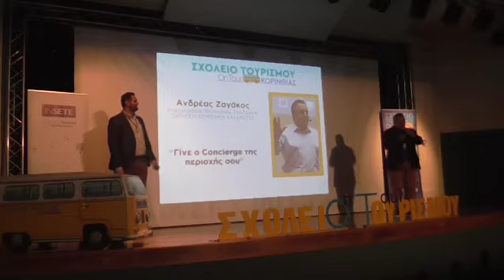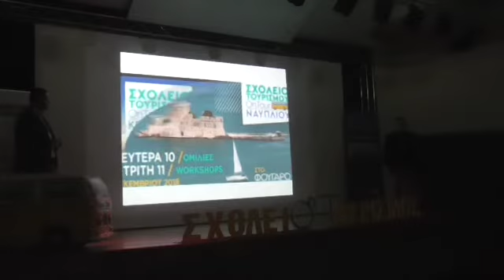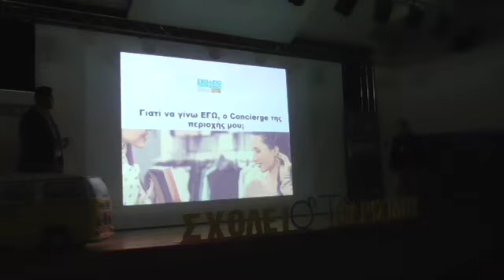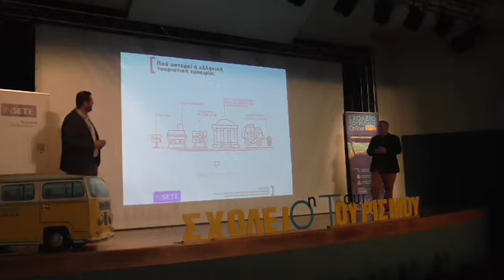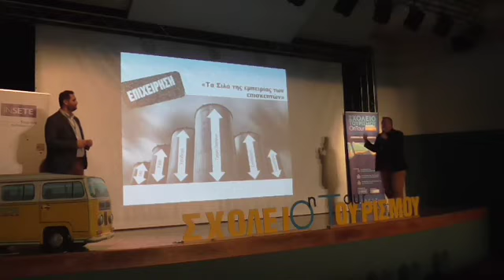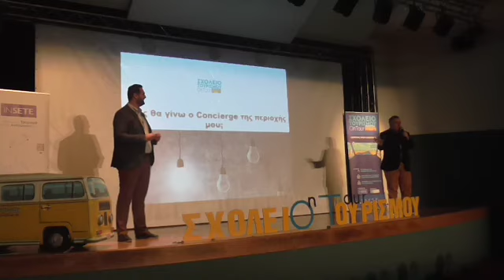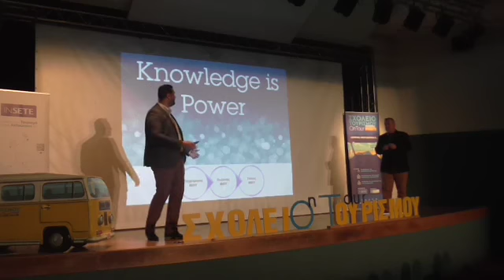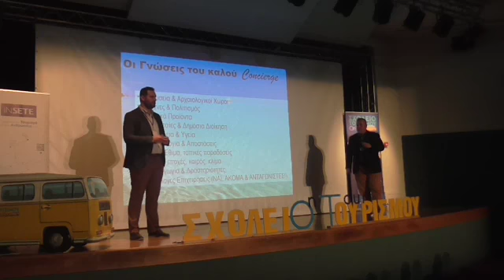Σχολείο τουρισμου, ομιλίες (απόσπασμα β μέρος)